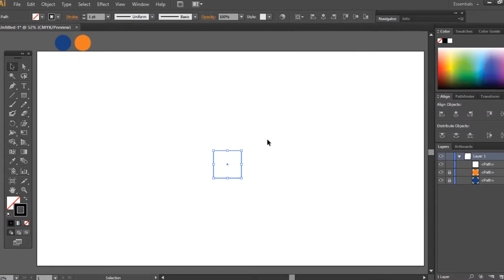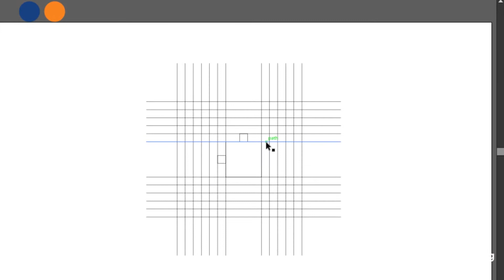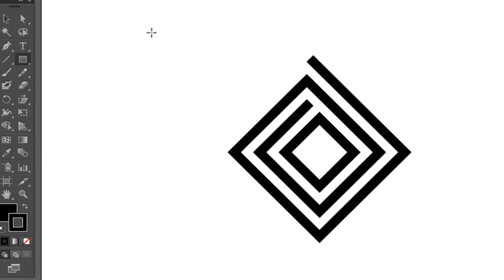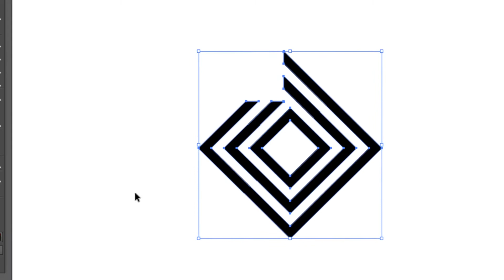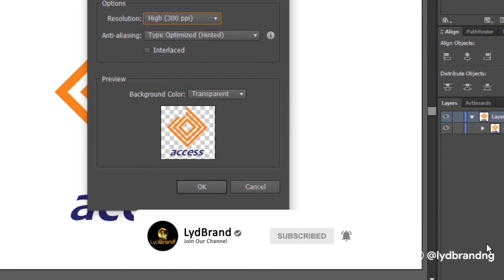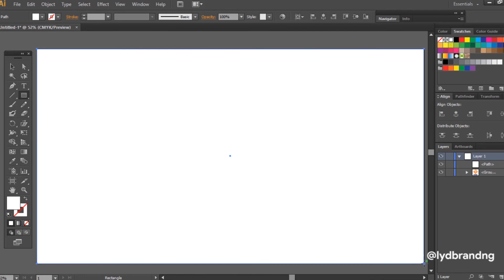Access Bank Logo Design | Adobe Illustrator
Access Bank Logo design process in Adobe Illustrator.

In this video, I'll walk you through the entire logo design process of the Access Bank Logo from start to finish in the easiest steps using Adobe Illustrator CC.

Nike Logo Vector File (On-Demand):
Ai, SVG, PNG, JPG, PDF

🥰 We appreciate your support and hope to serve you better. 🥰